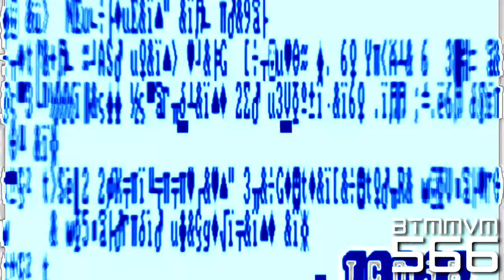Klasky Csupo Sony Vegas 4.0 effects in PlatinumChorded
Source by TheCoolMan78